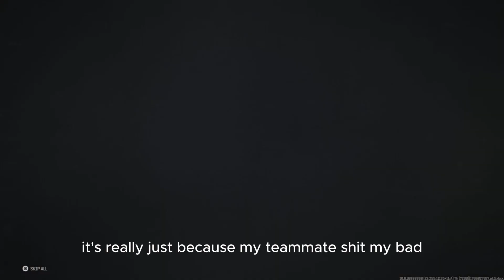POV Mariah The Scientist PLAYS COD